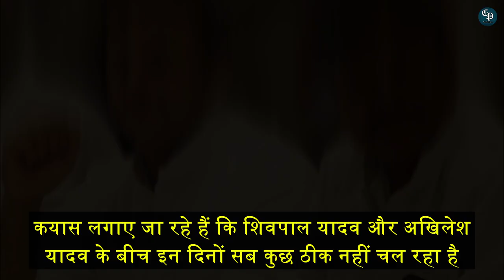Yogi & Shivpal Breaking News:शिवपाल यादव ने किया CM योगी से मुलाक़ात, हो सकते है शिवपाल BJP में शामिल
About Channel :-

Image And Video Credit :
Canva.com